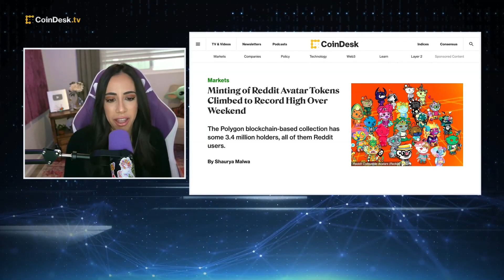Reddit Avatar Tokens Set Minting Record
Collectible Avatars, a set of art tokens based on the Polygon blockchain by social network Reddit, set a minting record of more than 255,000 unique avatars on Saturday, data queried by Dune Analytics shows. "The Hash" hosts discuss the latest in the world of NFTs.